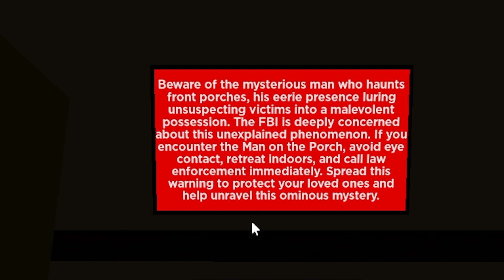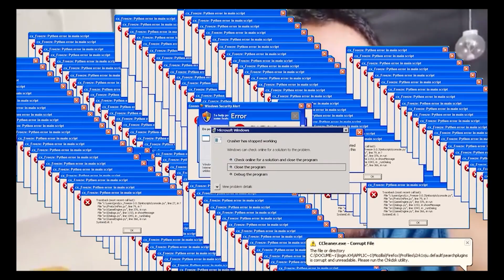ROBLOX Weird Strict Dad (FUNNY MOMENTS)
I HOPE YOU LIKED THE GAME
In this video I played Weird Strict Dad.

Twitter🐦: i do not have